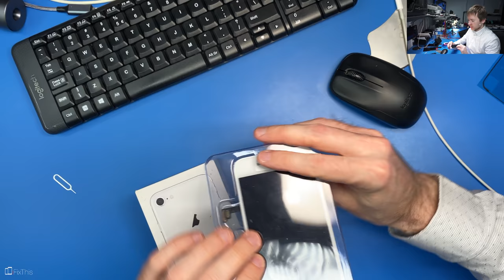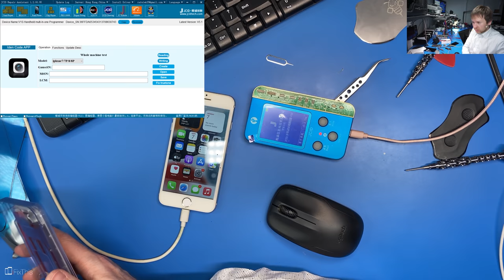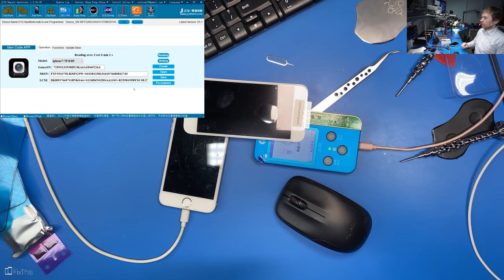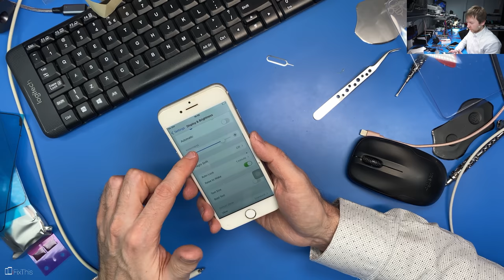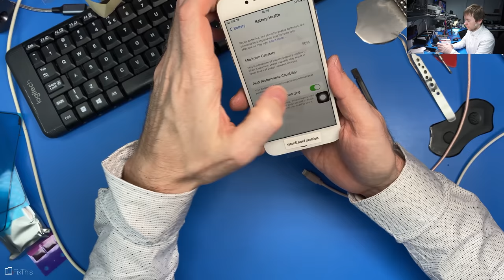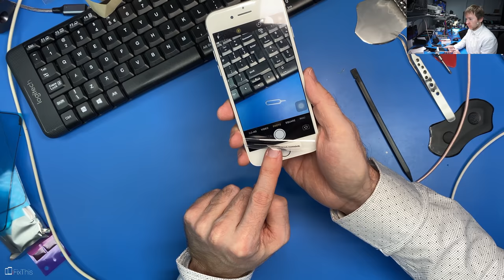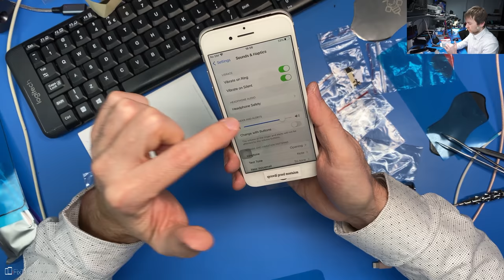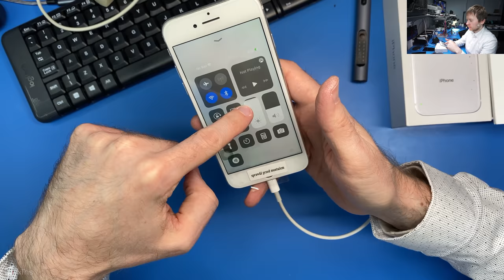iPhone 8 🆉🅴 🆂́🅼🅸🅴🆃🅽🅸🅺🅰 otrzymuje drugą szansę :)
W tym materiale zajmuje się iPhone 8 który został "skreślony" przez właściciela, został przeznaczony do utylizacji. Zobacz w jaki sposób daje mu drugą szansę i przywracam go do dawnej świetności.

Muzyka

Config PC

🛠 Wyposażenie którego używam w serwisie:

Groty JBC - ...
Micro lutownica - JBC T210A
Topnik - ROl0
Cleanser - IPA
Czyściwo -
Podstawki PCB - ...